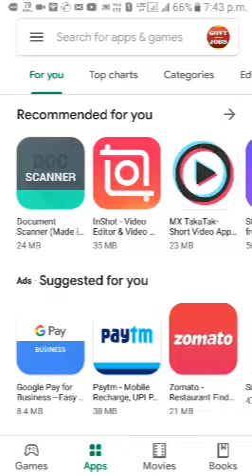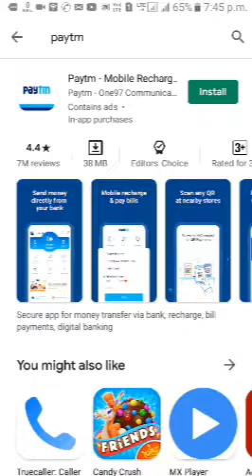Paytm is now back on Google Play Store